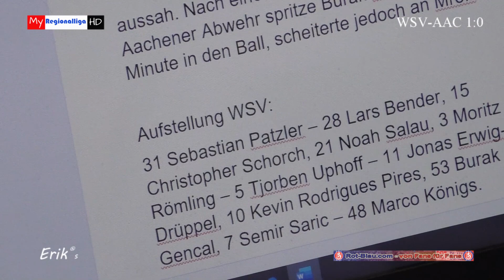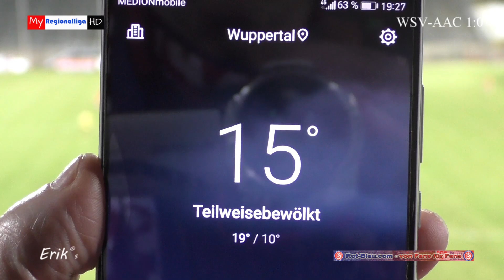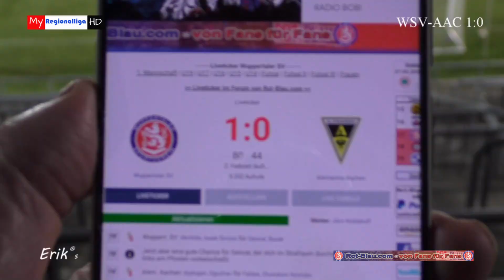Wuppertaler SV - Alemannia Aachen 24.2.2021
In der Regionalliga West schlug der WSV Alemannia Aachen mit 1:0. Das Spiel war bereits dreimal verlegt worden. Kevin Rodrigues Pires verwandelte einen Foulelfmeter. Die Aachener hatten bei zwei Lattentreffern Pech und schenkten dem WSV nichts.